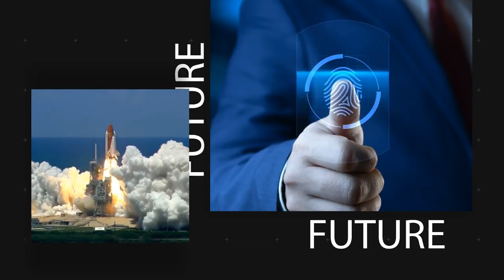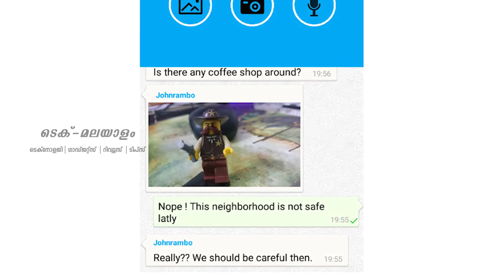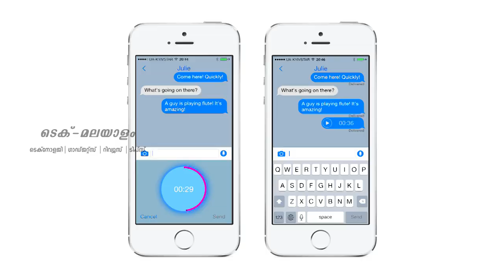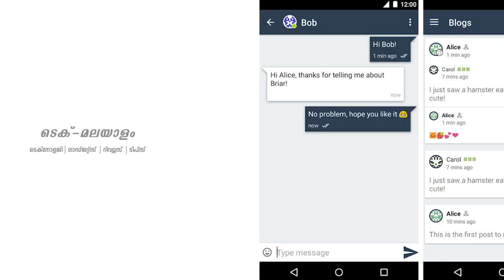INTERNET ഇല്ലെങ്കിലും CHAT ചെയ്യാം ഈ ആപ്പുകൾ ഉപയോഗിച്ച് | Tech Malayalam